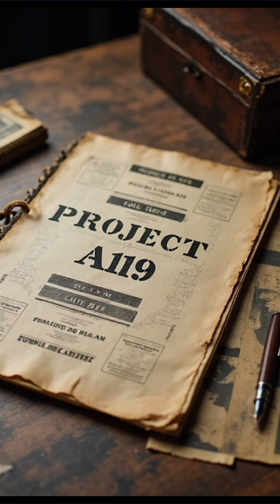Did the U.S. Plan to Nuke the Moon?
During the Cold War, the U.S. considered a shocking plan—detonating a nuclear bomb on the Moon. Known as Project A119, this top-secret operation aimed to display American power to the Soviets with a massive lunar explosion visible from Earth. But why would the U.S. even think about nuking the Moon? And why was the plan suddenly abandoned? Discover the strange but true story behind one of the most bizarre ideas in Cold War history.